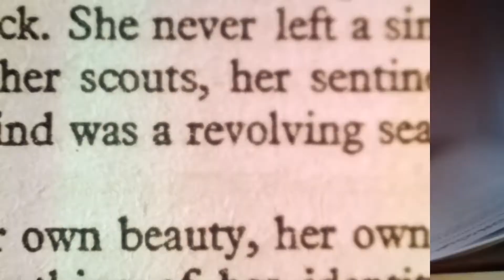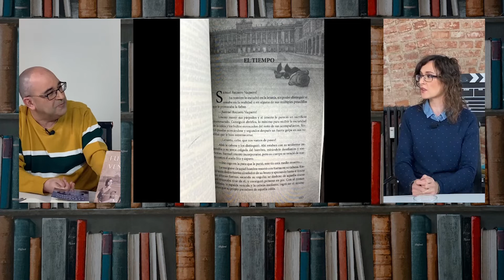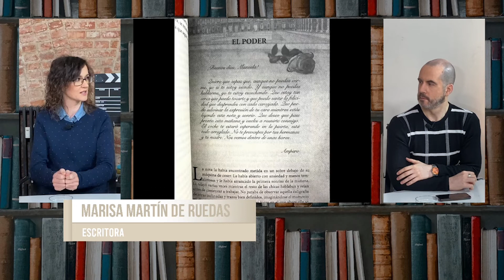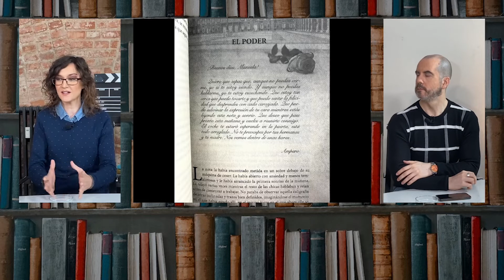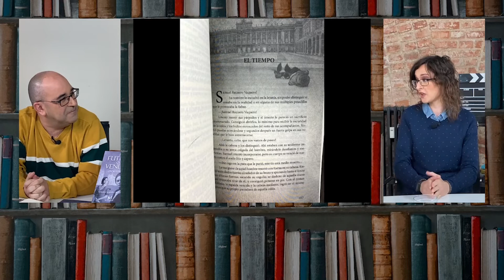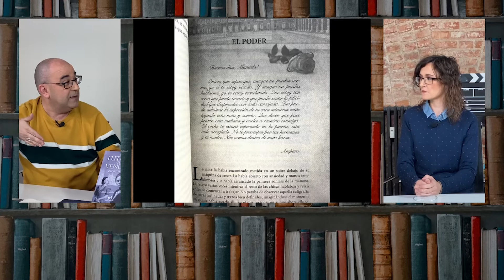Marisa Martín de Ruedas: "Voy a intentar centrar lo que escriba en el amor entre mujeres"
Déjate de Historias TV presenta "El arpa de Bécquer", un programa dedicado a los libros, pero, sobre todo, es un programa hecho por lectores y dirigido a ellos. Hoy contamos con Marisa Martín de Ruedas, escritora.

Hablamos del libro "El futuro que vendrá", "una novela donde los personajes son reales, son mi familia, que sufrieron el acoso. Es una novela real, que está escrita en ese marco del 44 pero que la lees hoy y reconoces muchas de las cosas que pasaban allí y siguen pasando".

En el libro "acompañarás a Manuela y a Amparo en una historia de amor puro donde siempre quedará abierta una puerta para conseguir sus sueños, o quizá no". "Son mujeres fuertes, valientes, son mujeres que también les cuesta mostrar el cariño".
"En una vida tan dura se quedaron completamente solas, la mayoría perdieron a sus maridos, hijos, hermanos... y se quedaron solas en una sociedad donde les habían quitado todos los derechos y libertades", nos comentaba.

Presentan: Óscar López y Pablo Vilaboy.
Interviene: Marisa Martín de Ruedas, escritora.